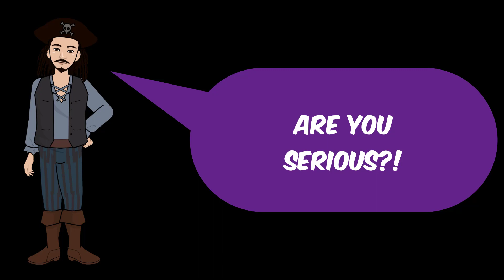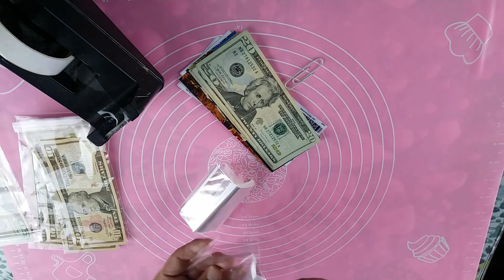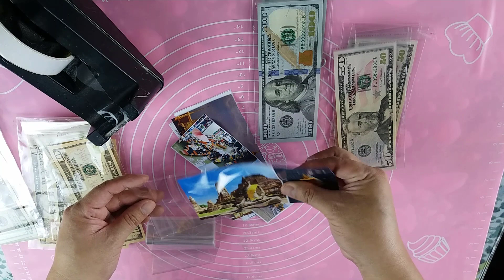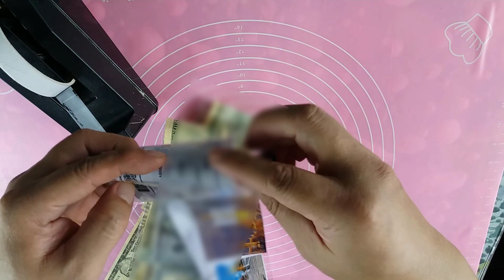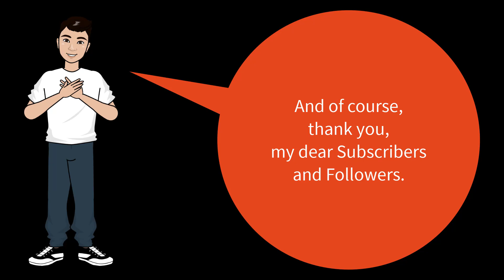MY $500 Pastillas Fondant Cake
A friend requested a simple pastillas fondant cake designed with some flowers and butterflies, as a special gift for her Mom. But what makes it special and why is it a $500 cake? Let's find out.

Songs by Patrick Patrikios:

"Apollo"
"Oh My"
"Everglow"